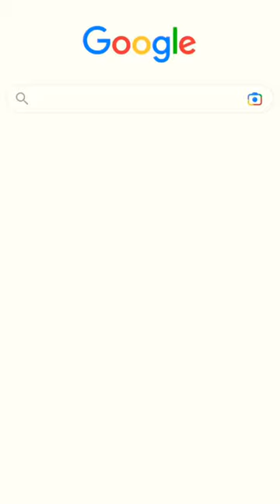✅ Moises Caicedo, Welcome To Chelsea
Chelsea Transfers News: This YouTube short video is a collage of photos welcoming Moises Caicedo to Chelsea Football Club.